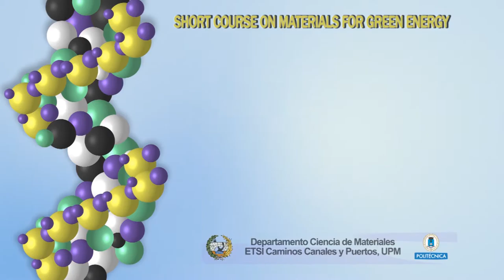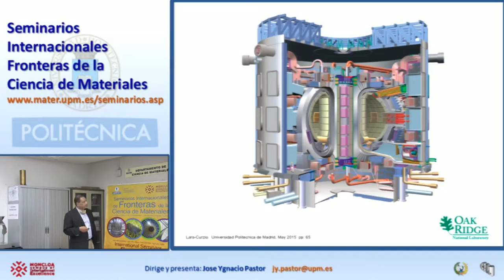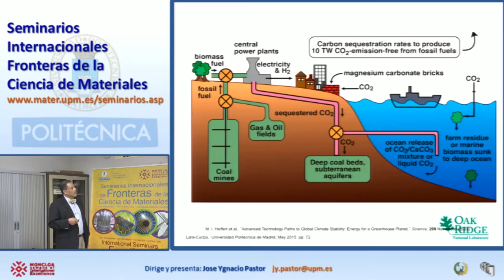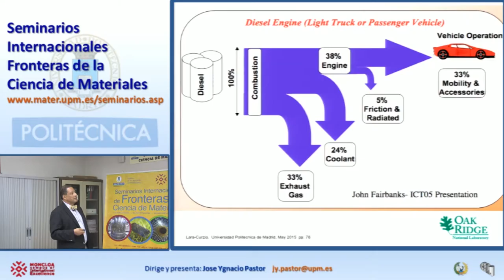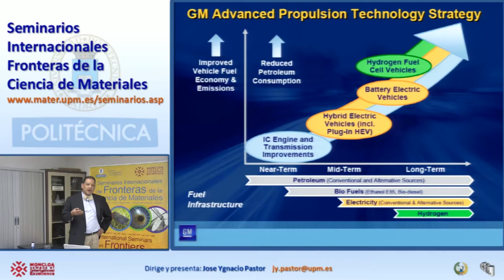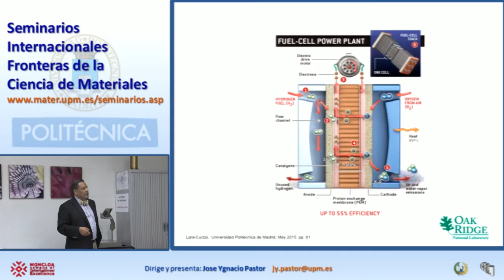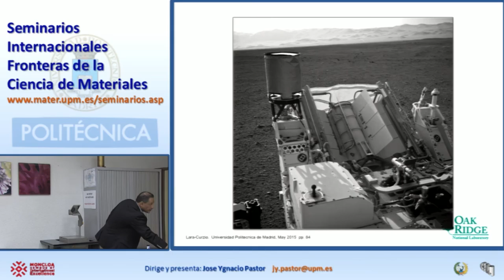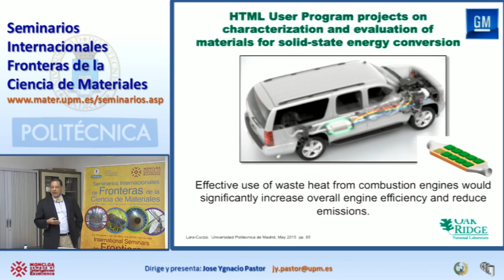Materials for Green Energy 5: Energy policy analysis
Short Course on Materials for Green Energy
Prof.Dr. Edgar Lara ‐ Curzio
Director of the High Temperature Materials Laboratory Responsible for the management, operation, technical leadership and long ‐ term planning of the High Temperature Materials  Laboratory (HTML) and the HTML User Program Oak Ridge National Laboratory, USA.
Departamento de Ciencia de los Materiales  ‐  Aula de Seminarios.
ETS de Ingenieros de Caminos, Canales y Puertos.